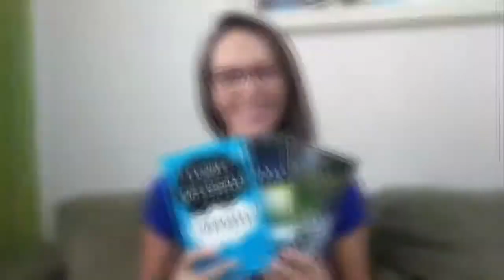Falando sobre Artesanatos!!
Olá queridas!!! Hoje conversando sobre Artesanatos !!!
**Vem conhecer Fan Page das
Bebês: Célia Fussi Reborn